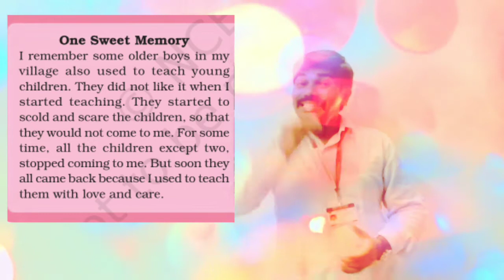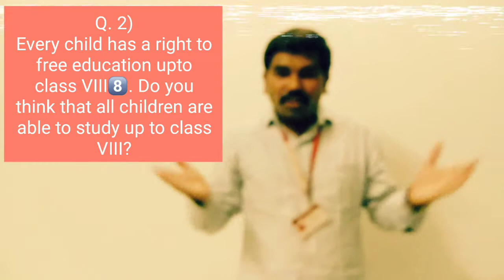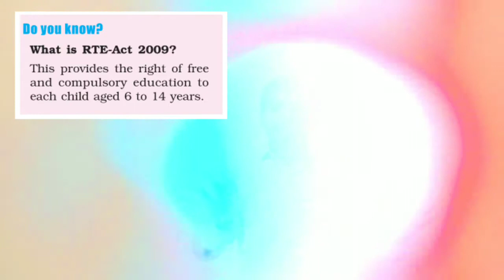Anita and the honeybees | Rte act|ncert class 4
Staying in school.ncert class 4 .EVS